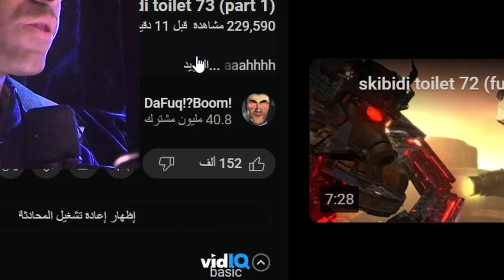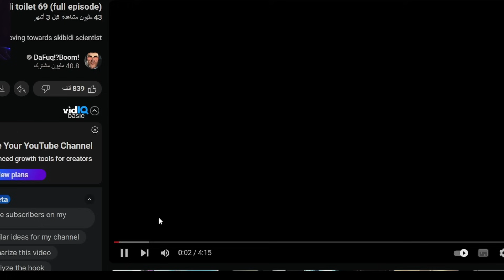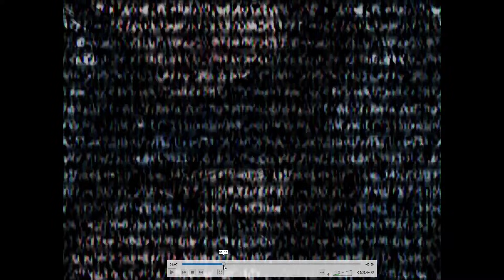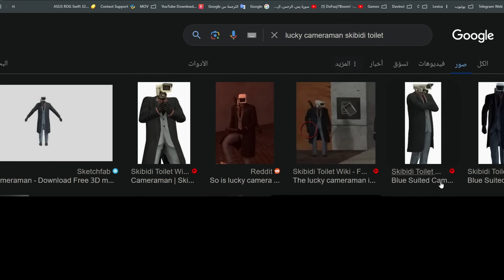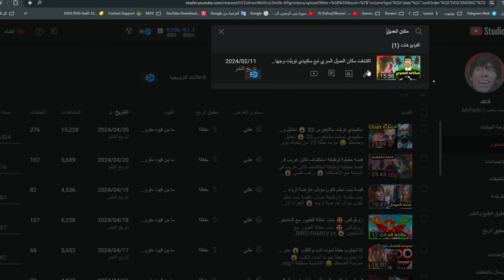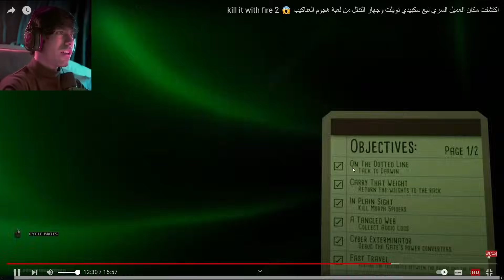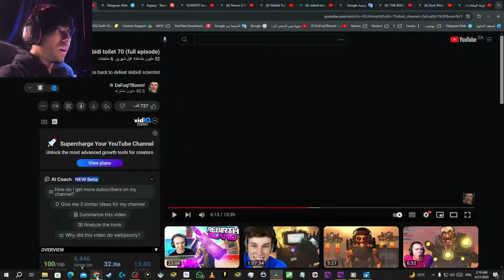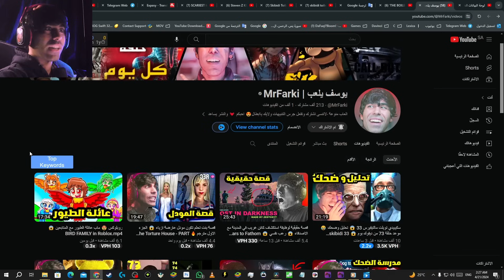skibidi toilet 73 (part 1) 😱 سكيبيدي تويلت 73 بارت 1 😱 تحليل كامل نظريات و كشف اسرار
شرح العميل السري وعلاقته مع الجي مان وتحليل فيديو محذوف ونقاش الاحداث المستقبلية لسلسلة سكيبيدي تويلت

سكيبيدي تويلت 57 بارت 2 😱 غيرت اجواء الحلقة في غرفة العمليات + نظريات واسرار 😱 skibidi toilet 57 P
شرح قصة سكيبيدي تويلت ورسالة العميل السري وعلاقته مع الجي مان وتحليل فيديو محذوف 😱 Skibidi Toilet

skibiditoilet 58

شكيبيدي توايلايت

مواجهة الزعيم تايتن سبيكر مان ضد تايتن كاميرا مان

تحليل ونظريات واسرار حلقة 58 الجزء الثاني

اسرار سكيبيدي تويلت حلقة 56
قصة شكيبيدي تويلت
قصة العميل السري
قصة الجي مان
قصة الجي تويلت
قصة سكيبيدي تويلت
سكيبيدي تويلت نظريات

Skibidi Toilet 7301:00
Skibidi Toilet 74 09:21
G man
TV man
cameraman

تحليل وتحقيقات حلقة 51

ويليام تراب
mrfarki يوسف يلعب | Mrfarki
Mr farki
 طوباخ
يوسفواو
يوسفمان
Yousefman
يوسفوو
يوسف احمد
تيم فيصل
TMFaisal
كشف الرسائل المخفية في مقاطع راس المرحاض و الكاميرة اشكبيدي دوب يس (نظريات⁉️)skibidi toilet 1_49
شكيبيدي توايلايت اسرار حلقة 57
شكيبيدي توايلايت اسرار حلقة 58
كشف الرسالة المخفية في شخصيات سكيبيدي 🤖 والسر وراء قتال رأس المرحاض ورأس السماعات(46 skibidi toilet)